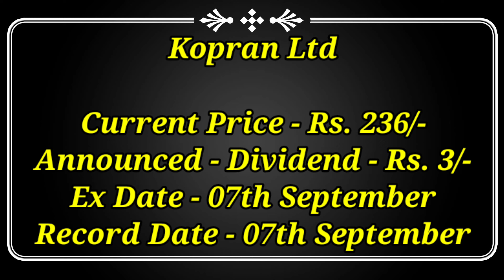7 September को High Dividend & Bonus देने वाले 10 Stocks | Bonus Shares | Dividend Stocks 2023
7 September को High Dividend & Bonus देने वाले 10 Stocks | Bonus Shares | Dividend Stocks 2023

Dividend stock
upcoming Dividend
upcoming shares

Market analysis
Market news today
Market news

top dividend stocks in September 2023
top 3 stock split in September 2023
top bonus stock in September 2023